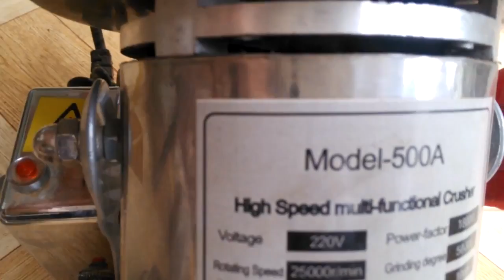Máy xay thuốc bắc, máy xay thảo dược siêu rẻ LH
máy xay dược liêu chất lượng, giá cực tót
Bảo hành trọn đời